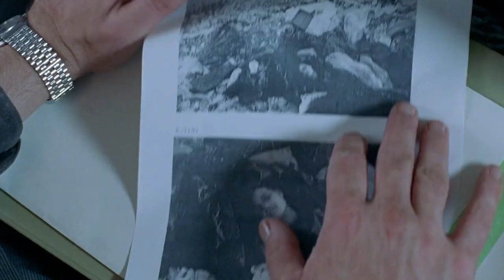Insomnia - A Film in Three Minutes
A film that features one of the finest performances of its star, Stellan Skarsgård.

This is video 99 in the series and I promise the 100th video will feature a far more upbeat entry!

My channel is about a film in three minutes, as simple as that. A bite-sized, mini-summary/analysis of a film that hopefully acts as a happy primer for anyone looking for a good movie recommendation.